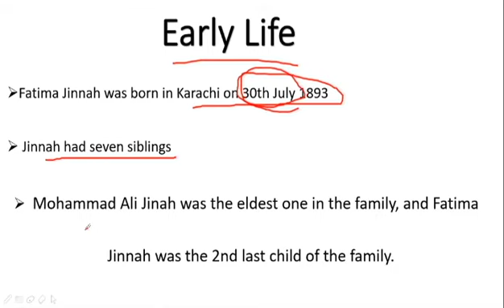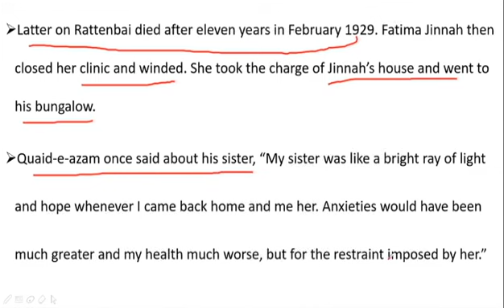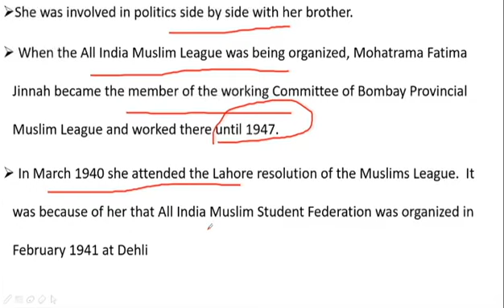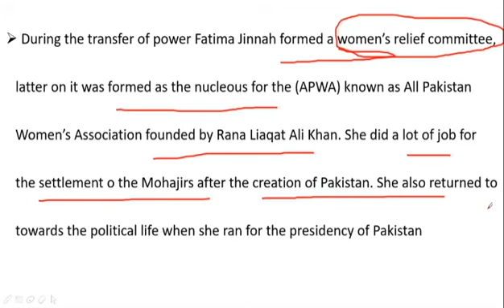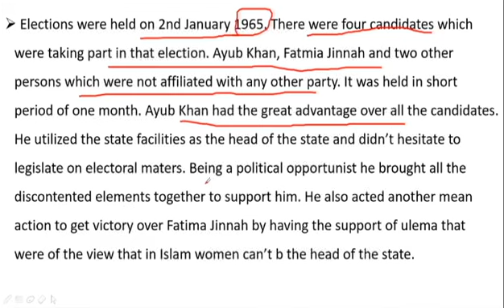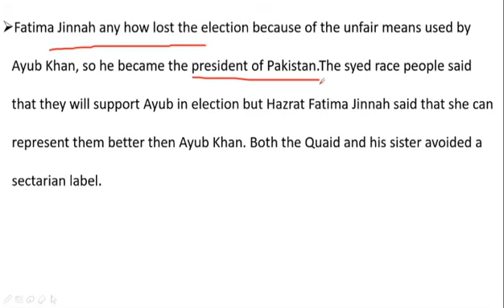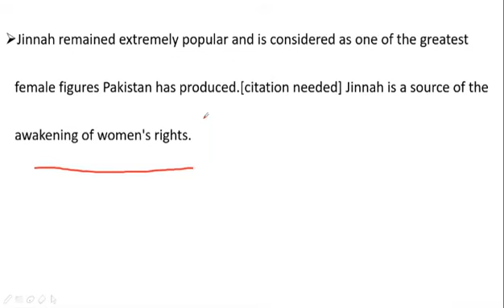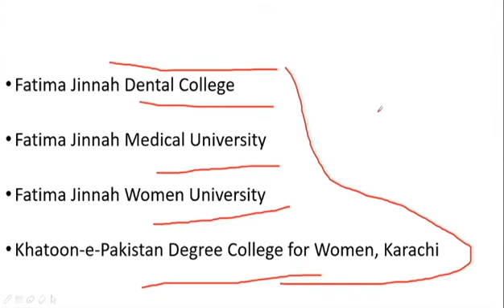Biography | Dr.Fatima Jinnah | Mother of the Nation | Pakistan Zinda Baad | MaTurE MiNds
Fatima Jinnah (Urdu: فاطمہ جناح‎; 31 July 1893 – 9 July 1967),[1] widely known as Māder-e Millat ("Mother of the Nation"), was a Pakistani politician, dental surgeon, stateswoman, and one of the leading founders of Pakistan.[2] She was the younger sister of Quaid-e-Azam Muhammad Ali Jinnah. After obtaining a dental degree from University of Calcutta in 1923,[3] she became a close associate and an adviser to her older brother, Muhammad Ali Jinnah, who later became the first Governor General of Pakistan. A strong critic of the British Raj, she emerged as a strong advocate of the two nation theory and a leading member of the All-India Muslim League.